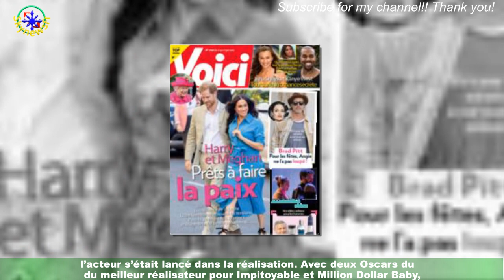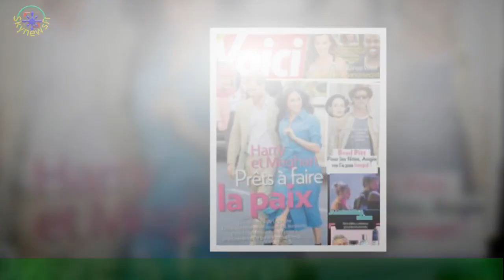Fin de carrière pour Clint Eastwood?? L'acteur serait sur point de prendre sa retraite après un der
Fin de carrière pour Clint Eastwood?? L'acteur serait sur  point de prendre sa retraite après un dernier film?!
La nouvelle est tombée ce jeudi 30 mars, l’acteur et réalisateur Clint Eastwood,qui a commencé sa carrière au cinéma en 1955, s'apprêterait à tirer sa révérence avec un dernier film.Un dernier projet qui viendrait clôturer une carrière de presque 70 ans.